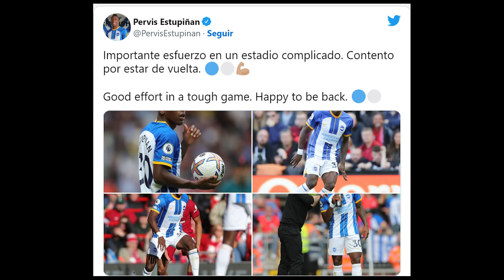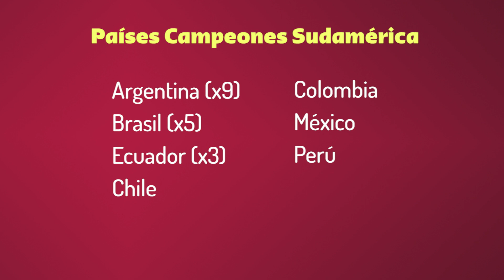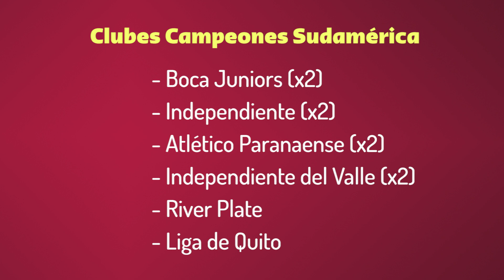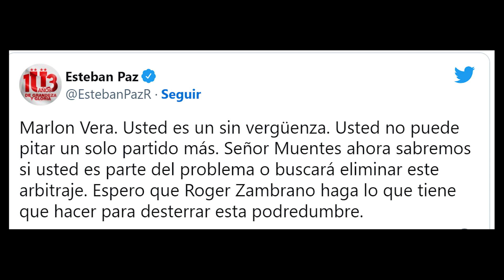LADRÓN HP! ZUBELDÍA ARMA TREMENDA PELEOTA EN PLENO PARTIDO DE LDU | CRACK IDV LLORÓ EN PLENO PARTIDO